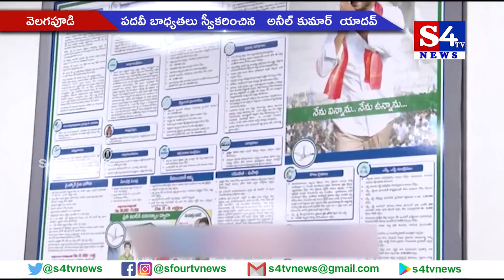ప‌ద‌వీ బాధ్య‌త‌లు స్వీక‌రించిన అనీల్ కుమార్ యాద‌వ్ - వెల‌గ‌పూడి